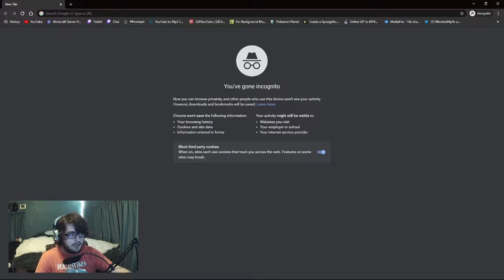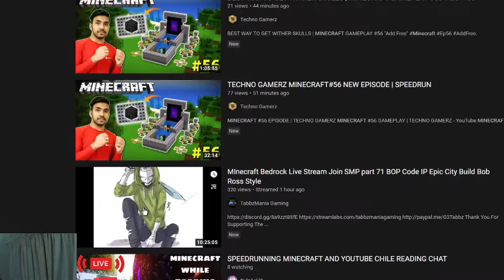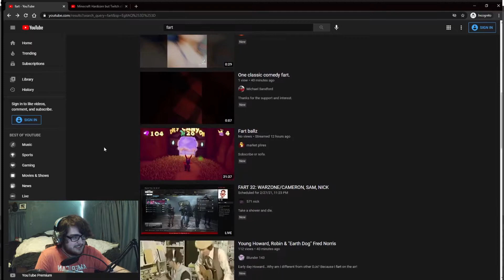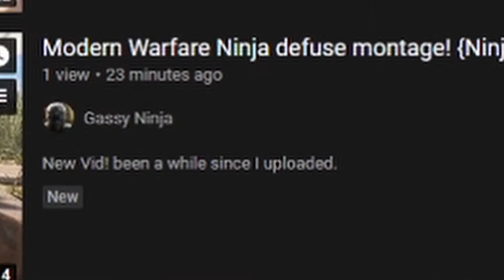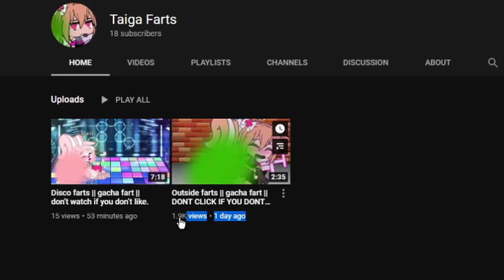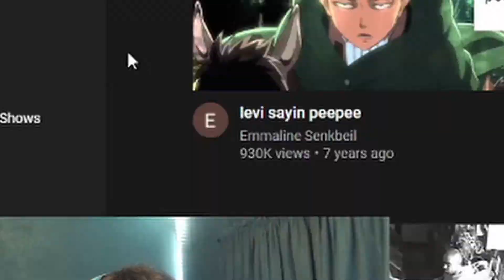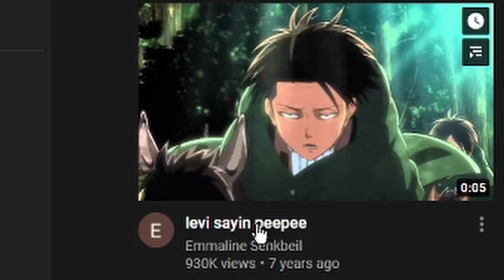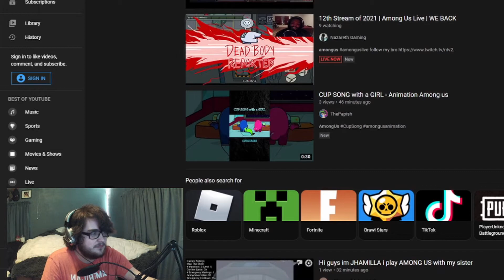I Watched The Weirdest Most Recent Uploaded Videos on YouTube...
bro wtf - 6Shy